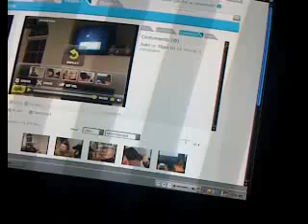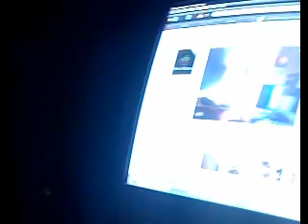QIK|Streaming video right from your iPhone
This is me after band practice, around 3:30 a.m. My girl and dog are sleeping. Me 420